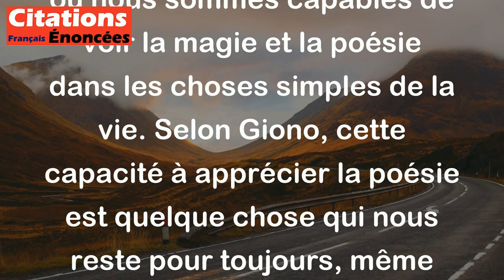Jean Giono - L'enfance nous a donné une fois pour toutes notre teneur en poésie.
Cette citation de Jean Giono "L'enfance nous a donné une fois pour toutes notre teneur en poésie" signifie que notre enfance est le moment où notre sensibilité à la poésie et à la beauté du monde se développe. C'est une période où notre imagination est vive, où nous sommes capables de voir la magie et la poésie dans les choses simples de la vie. Selon Giono, cette capacité à apprécier la poésie est quelque chose qui nous reste pour toujours, même lorsque nous grandissons. Notre enfance nous imprègne de cette sensibilité poétique qui influence notre manière de percevoir le monde tout au long de notre vie.